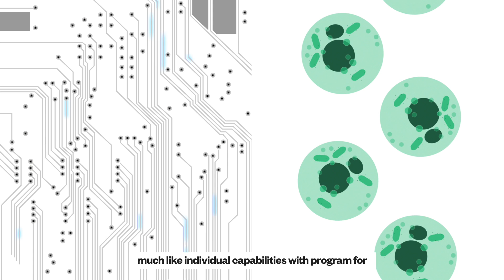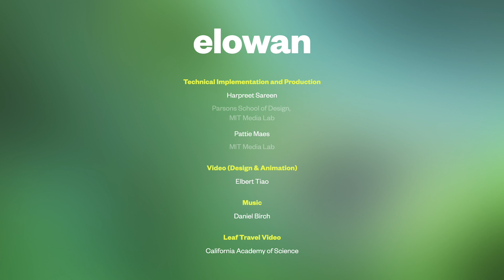Elowan: A Plant-Robot Hybrid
Elowan is a cybernetic lifeform, a plant in direct dialogue with a machine. The plant is interfaced through its own electrochemical signals with a robotic extension that drives it towards light.

Plants have natural bioelectrochemical signals inside them. The get excited in response to environmental conditions and conduct these signals between tissues and organs.

Elowan is an attempt to demonstrate what augmentation of nature could mean. Elowan’s robotic base is a new symbiotic association with a plant. The agency of movement rests with the plant based on its own bio-electrochemical signals. In this experimental setup, electrodes are inserted into stems and ground. The weak signals are then amplified and sent to the robot, making it move in respective directions.

Technical Implementation and Production: Harpreet Sareen, Pattie Maes
Illustration and Animation: Elbert Tiao